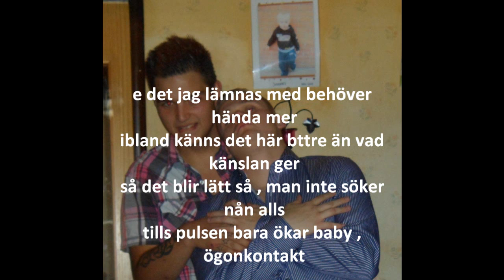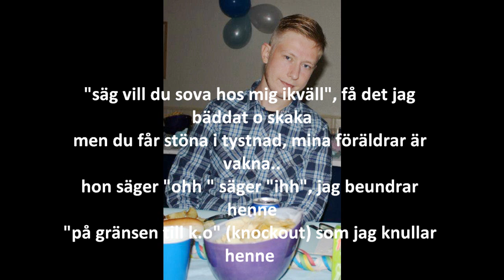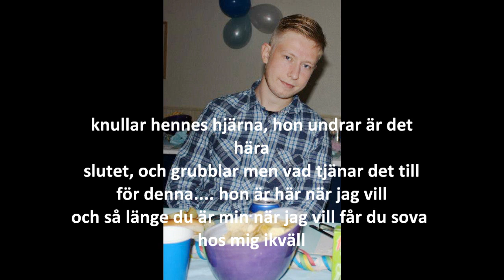Pinter & D-nice (Inga Gränser) - Sova hos mig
mysig låt!